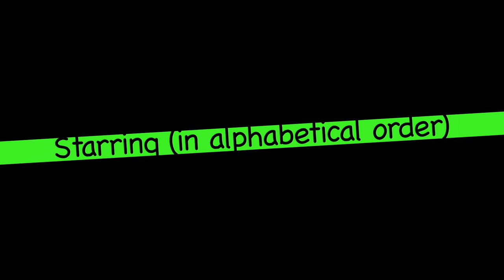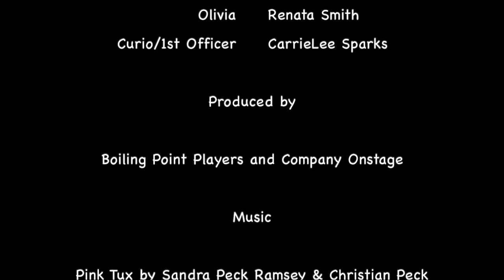Totally Twelfth Night - Episode 4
Totally Twelfth Night
written by William Shakespeare
directed by Christine Weems

A co-production between Boiling Point Players and Company Onstage
July 2020

Starring in
(alphabetical order)

Sebastian • Kacie Adams
Captain/Priest • Helen Baker
Maria • Autumn Clack
Viola • Jessie Hyder
Sir Andrew • Ansonia Jones
Valentine/2nd Officer • Stephanie Kelso
Malvolio • Ruth McCleskey
Sir Toby Belch • Megan Nix
Clown • Sandra Ramsey
Duke Orsino • Katherine Rinaldi
Antonio • Helen Rios
Olivia • Renata Smith
Curio/1st Officer • CarrieLee Sparks

Produced by

Boiling Point Players and Company Onstage

Music

Pink Tux by Sandra Peck Ramsey & Christian Peck
The Night Chicago Died by Sandra Peck Ramsey
Tempest Season y Sandra Peck Ramsey & Christian Peck
Born Great by Sandra Peck Ramsey
In love with the 80’s by Sandra Peck Ramsey
Dear Mr. Vernon by Sandra Peck Ramsey
Never Had One Lesson by Sandra Peck Ramsey
What About Prom by Sandra Peck Ramsey

Sound Effects

Images

Brown Brick Wall photo by Henry & Co. from Pexels
Landscape View of Greece during Day Time by Pixaby from Pexels
Big Waves Rushing To The Shore by Taner Soyler from Pexels
Olivia’s House and Garden photo by Ruth McCleskey
People on Road photo Victor Gusmao Shimabukuro from Pexels

Interior Set

Jim Walsh, Anita Samson Design
COS Enchanted April Cast Construction

Edited by

Ruth McCleskey, Autumn Clack and Christine Weems